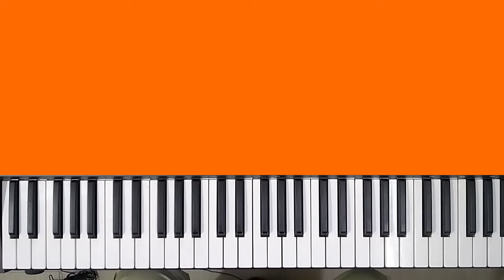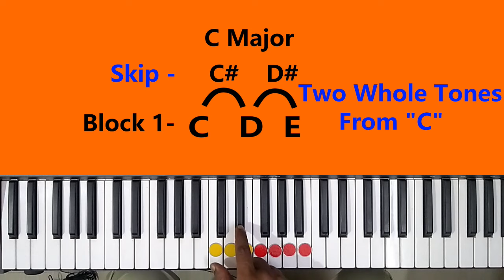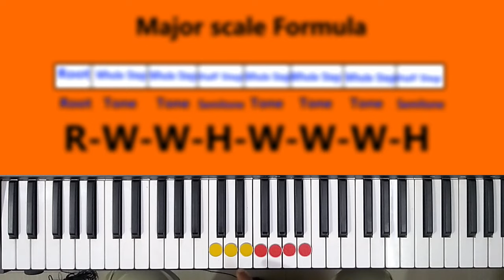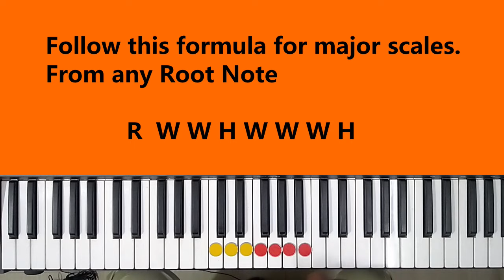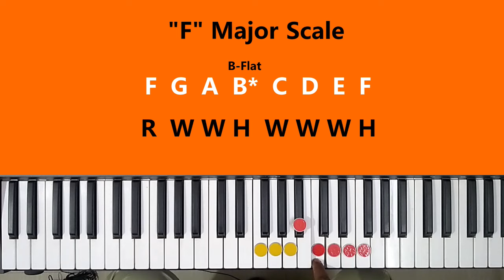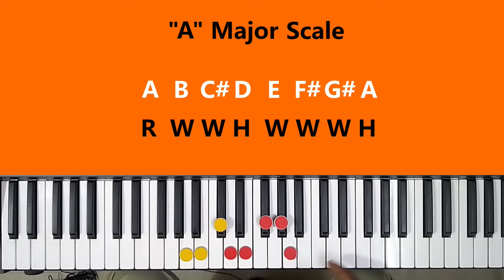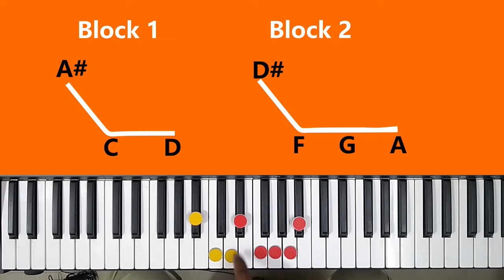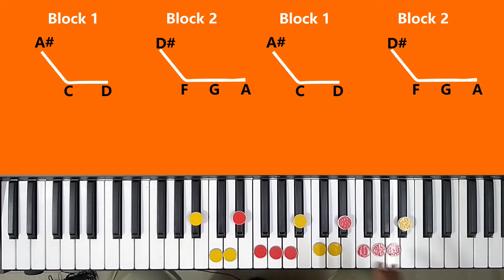MAJOR SCALES | Easiest Way to Understand | Block and Visual Method | Piano Lesson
In this Lesson :
1 Major Scale Formula
2 Seperate the major Scales in to Two Blocks
3 Understanding Whole Step and Half Step in C Major Scale
4 Seperate the Block with Yelloe and Red Colour
5 Demo Varius Major Scales in Block/ visual method
6 How to play the scale in next Octave